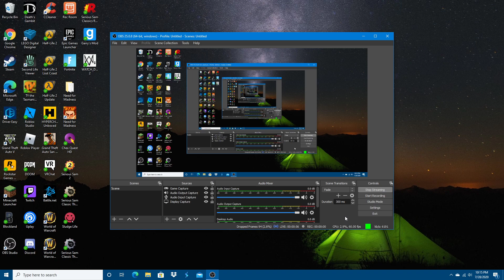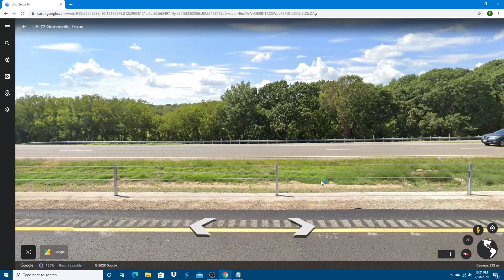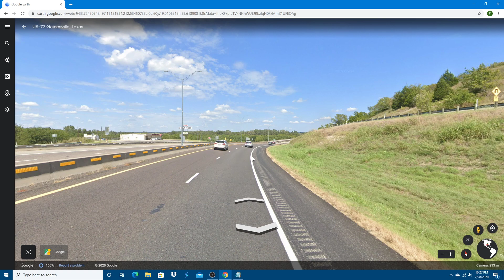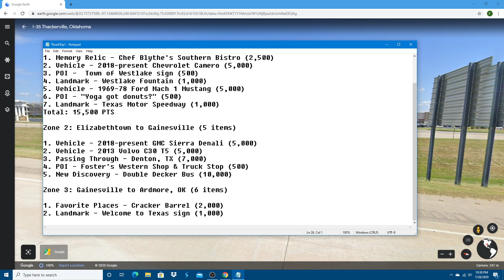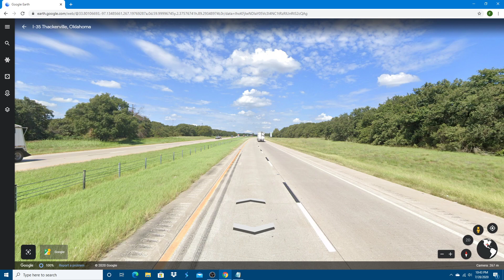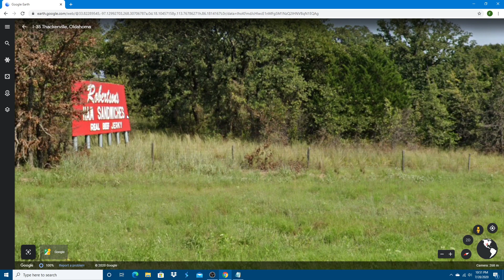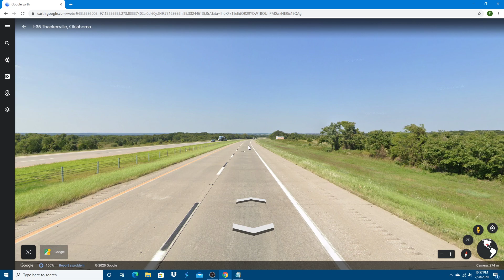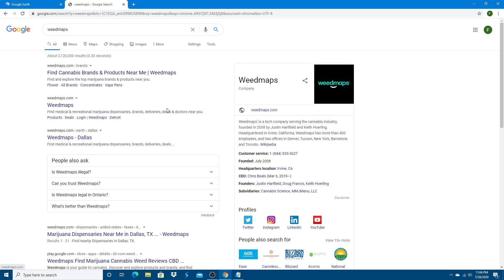Google Quest: Road Trip Roundup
A part of a stream I did a long time ago.